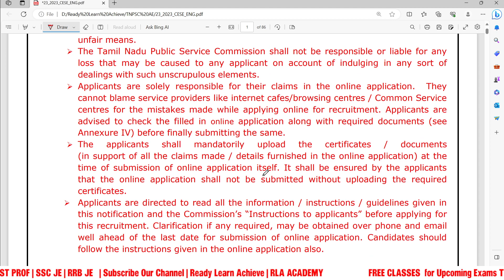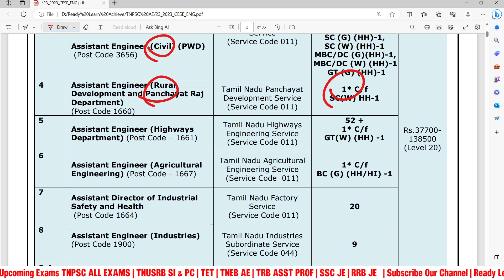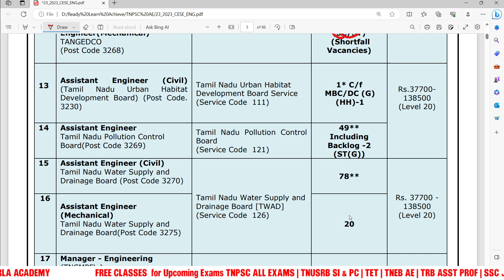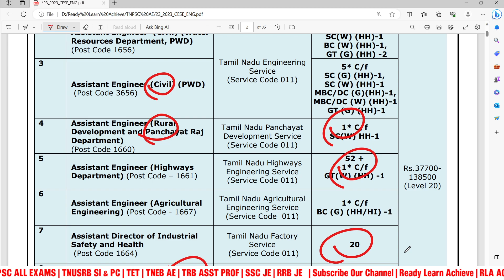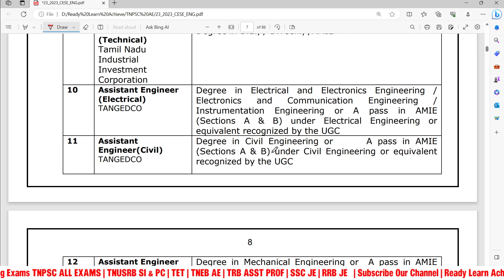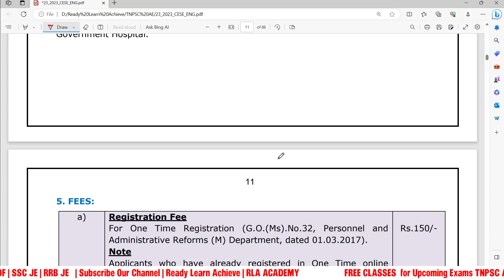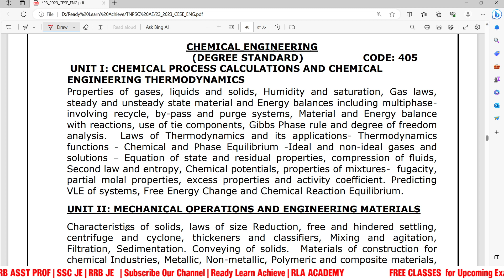TNPSC-யின் 👉 TWIST ah யாரும் எதிர்பாத்தீங்களா?🙄 | TNPSC + TNEB கூட்டணி அறிவிப்பு வெளியானது.💥👏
In this video complete details about official notification of TNPSC COMBINED ENGINEERING SERVICE EXAM 2023 | A to Z Detail Information | TNPSC AE EXAM | TNPSC ASSISTANT ENGINEER | 2023 | TNPSC + TNEB VACANCIES COMBINED

rrb je 2023 notification in tamil
trb polytechnic mech cutoff
trb polytechnic mech expected cut off
trb polytechnic mech question paper 2021
trb polytechnic mech previous year question paper
tnpsc new annual planner 2023
tnpsc ae tamil eligibility test syllabus
tnpsc annual planner 2023
road inspector qualification
road inspector syllabus
tnpsc ae mech classes in tamil
TNPSC COMBINED ENGINEERING SUBORDINATE SERVICE EXAM MECH
tneb recent notification 2023
tneb new notification